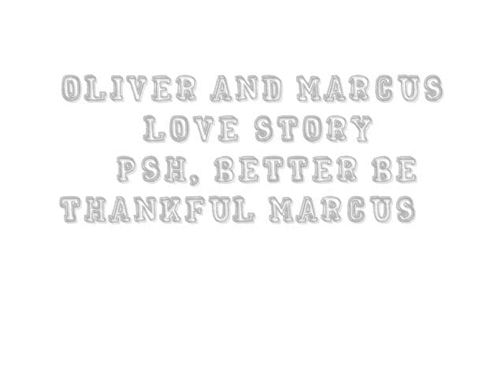Marcus/Oliver Love Story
I HAD PERMISSION TO USE THESE CLIPS AND FEATURED SONGS
NO COPY RIGHT INFRIGMENT USAGE IN THIS VIDEO!